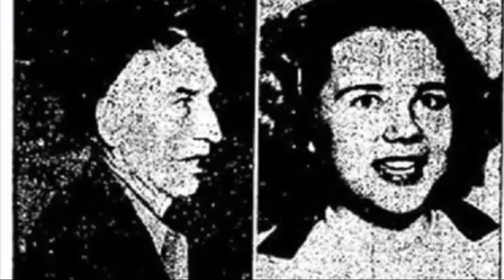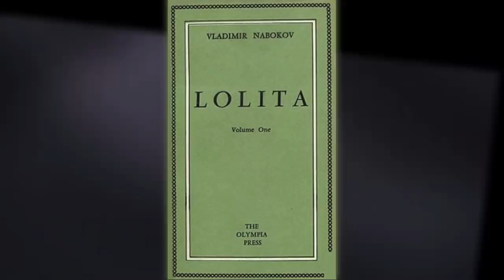Filmlere Konu Olan Bir Kaçırılma Sally Horner'ın Hikayesi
Bir Stanley Kubrick filmi olan Lolita, 1962 yılında, vizyona girdi.Film, 1955’de yazılan kitabın, bir uyarlamasıydı.Kitabın yazarı Vladimir Nabokov, aynı zamanda filmin senaryosunu da yazdı.Film, orta yaşlardaki bir adamın ufak bir kız çocuğuyla olan, yasak ilişkini anlatıyordu.Ve bu film aslında Tüm Amerika’yı derinden sarsan gerçek bir öyküden esinlenilmişti.

Sally Horner 11 yaşındaydı.Cesur naif ve güzeldi.13 Haziran 1948’de, hayatını tamamiyle değiştirecek gelişmeler yaşadı.Sally Horner’ın girmek istediği bir arkadaş grubu vardı.Kızlardan oluşan grup, aralarına girmek isteyen Sally’e tek bir şart sundu;Hırsızlık yapmak...

Gruba dahil olması için yapması gereken tek şey; 5 sent değerinde bir not defteri çalmaktı.Sally Horner bu isteği yerine getirmek için. dükkana doğru yöneldi.O dükkana doğru yürürken farketmese de onu takip eden bir isim vardı:Frank La Salle.

Frank La Salle, geçmişte ufak çocuklara istismar suçundan hüküm giymiş bir isimdi.Frank La Salle, eski bir tamirciydi ve 52 yaşındaydı.Hapishaneden çıktıktan sonra yeni bir hayata başlamak için New Jersey’e gelmişti ve eski davranışlarından uzaklaşmak için çaba göstermekteydi.Ama olmadı, içindeki canavar, bir kez daha onu yendi.

Sally Horner dükkanda hırsızlık yapmak için uygun zamanı kollamaya başlamıştı, hemen arkasında onu dikkatli gözlerle izleyen Frank La Salle vardı.Ufak kız, bir not defterini çantasına attığı esnada, bir anda karşısında Frank belirdi ve ufak kızı omuzlarından tuttup, kendisine doğru çekti.Frank, Sally’e fbı ajanı olduğunu ve eğer bu olayı annesinin duymasını istemiyorsa hemen kendisini takip etmesini söyledi.